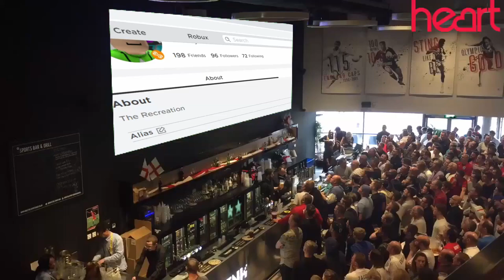Reaction when Nico is finally working on Nexo City: